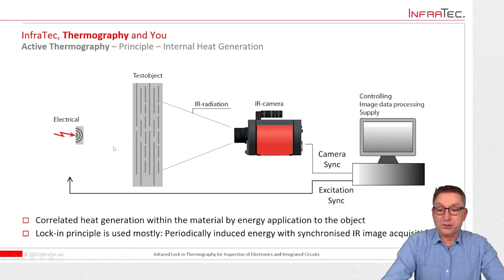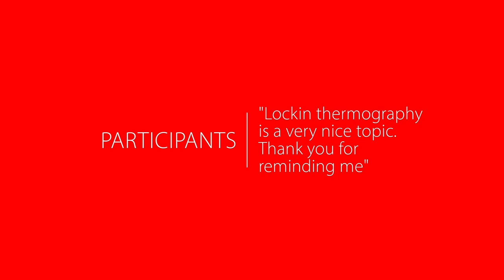TRAILER: Infrared Lock-in Thermography for Inspection of Electronics and Integrated Circuits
The inspection of electronic components and assemblies by using active thermography is an established method for troubleshooting and quality assurance – from prototype development to series production.

Learn more about the use of lock-in thermography for failure analysis in electrical engineering and electronics in the online event on demand.

A Glimpse at the Online Event
- Failure analysis and defect inspection
- Quality and process control
- Flexible R&D solution
- Basic configuration to turnkey solution
- Hotspot detection on printed circuit boards, integrated circuits, semiconductor material and multi-chip modules
- Detection of faulty thermal connections of heat sinks, short circuits, soldering defects and wire bonding errors